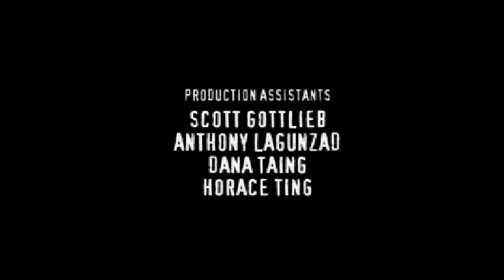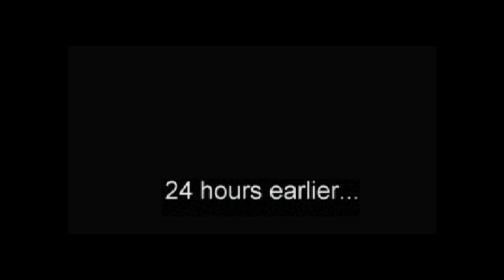Fear Effect (PS1) Patreon stream - Part 1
We take a look at a gorgeous but difficult game where a simple operation to capture someone goes terribly wrong! Let's not get too afraid!